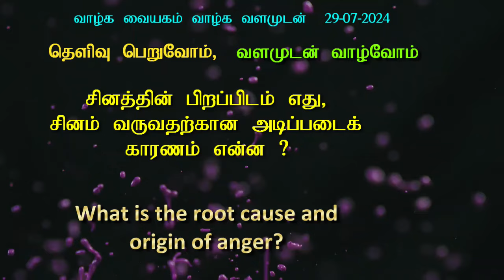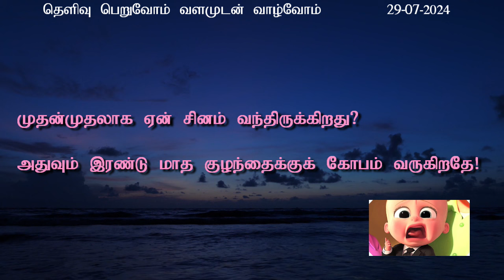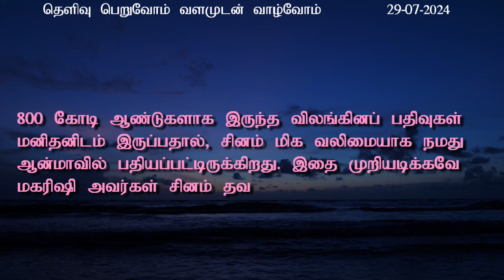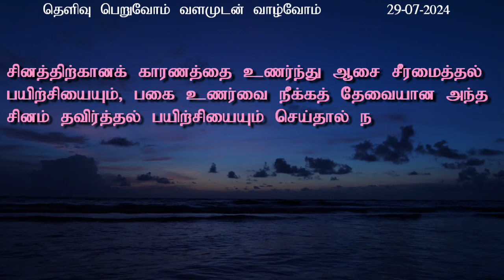சினத்தின் பிறப்பிடம் எது? சினம் வருவதற்கான அடிப்படைக் காரணம் என்ன?